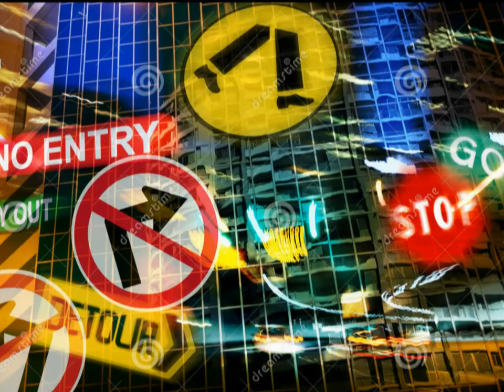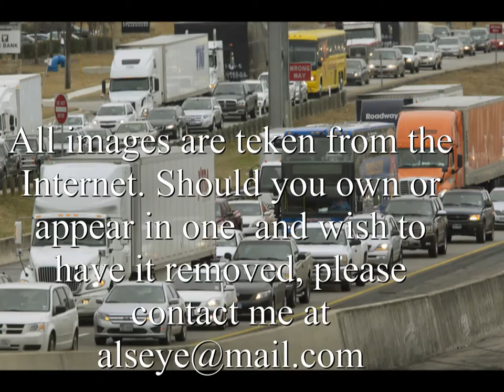oklahoma city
A down and out C and W song.